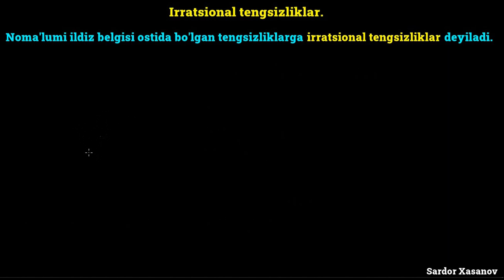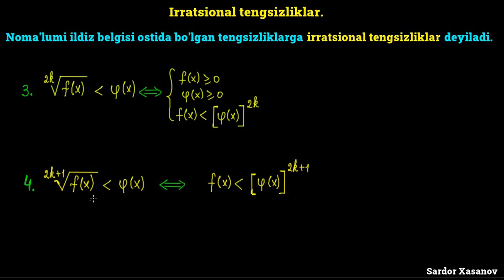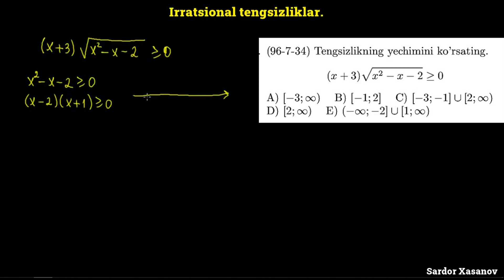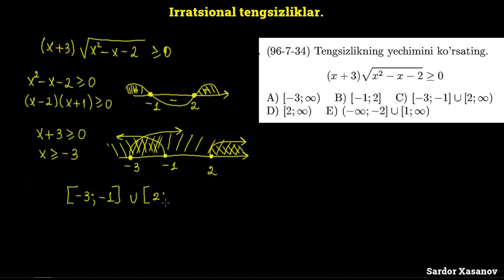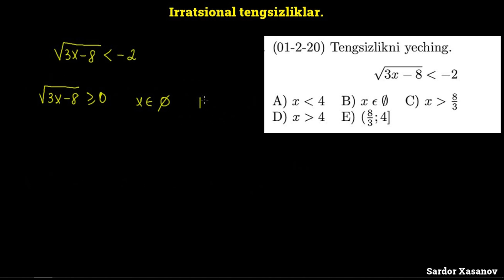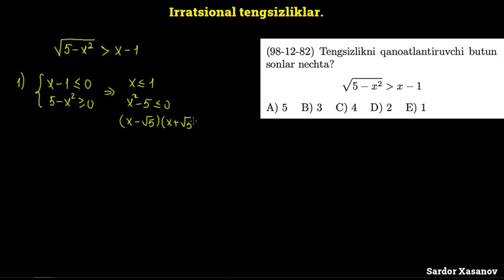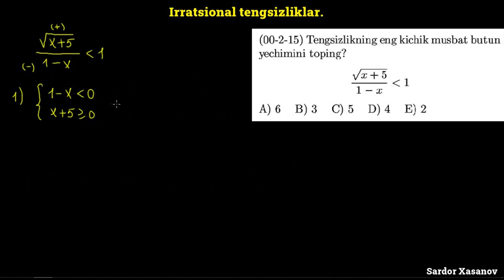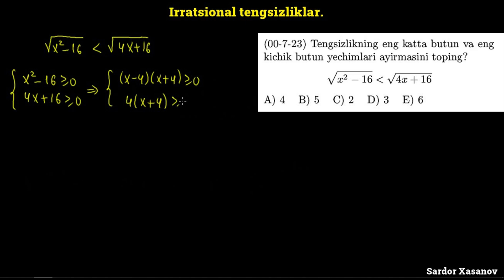# 69-DARS: Irratsional tengsizliklar.| Irratsional ifodalar. | Misollar yechimi bilan.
Xudo xoxlasa bu videodarslarimiz yordamida siz "Matematika Yuksak Ta'lim" kanalimizda matematikani 0 dan boshlab o'rganishingiz mumkin. Matematikani biz bilan o'rganing.
Mavzu bo'yicha savollaringiz bo'lsa izohlarda qoldirishingiz mumkin
Ilm olishda charchamang.
Dunyoda ilmdan boshqa najot yo'q va bo'lmaydi ham.

Sardor Xasanov